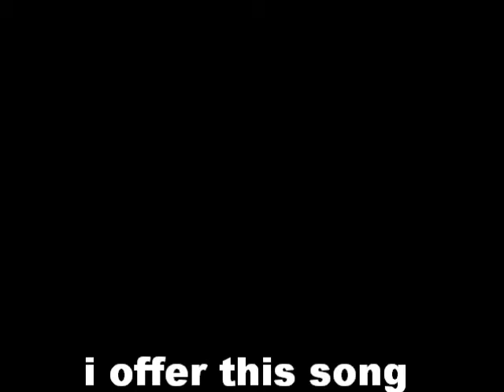djo uk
bref me3endiche les photos nte3 ma lah yarhemha alors derte mes photos